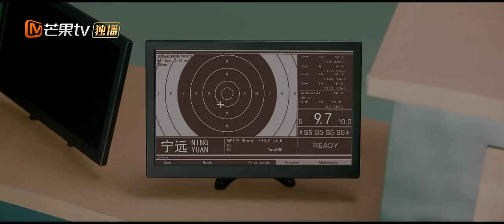[Multi Sub] FULL《白日梦我》第20集：我的人生就不能自己决定吗｜You Are Desire EP20｜庄达菲周翊然“双向奔赴”逐梦青春｜MangoTV Drama